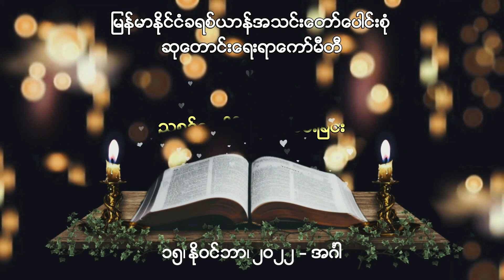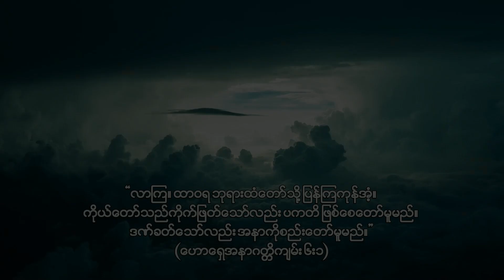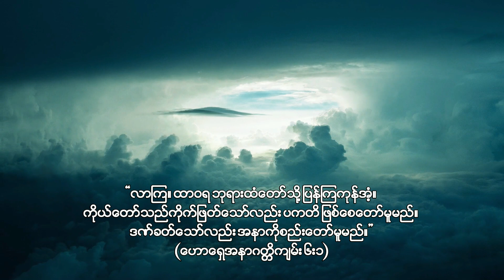ညစဉ်စုပေါင်းဆုတောင်းခြင်း - ၁၅ ၊ နို၀င်ဘာ၊ ၂၀၂၂ (အင်္ဂါနေ့)